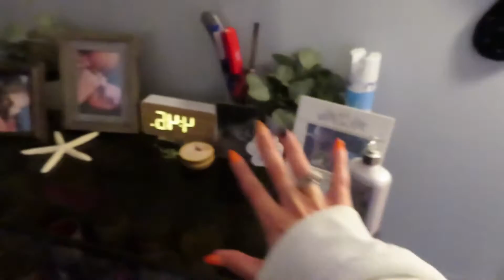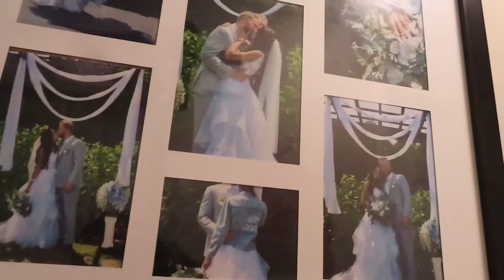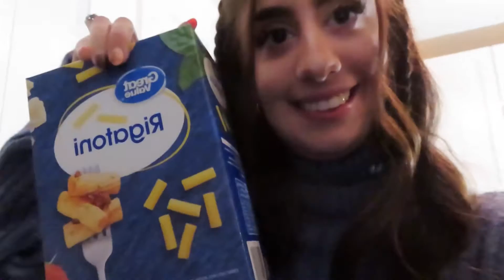Pranking my husband uncooked pasta 🍝 || Juliana & Konnar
PREVIEW VIDEO...👇🏻👇🏻👇🏻

Juliana

Konnar

Chloe (cat)

Max (dog)